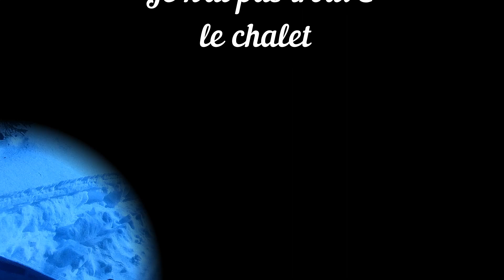Le père Fouras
Ride 2 sur